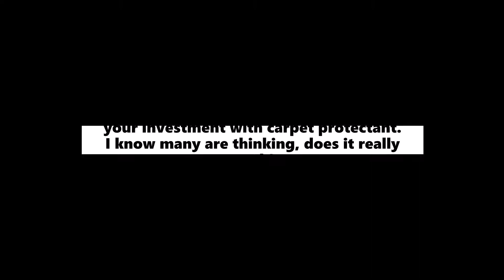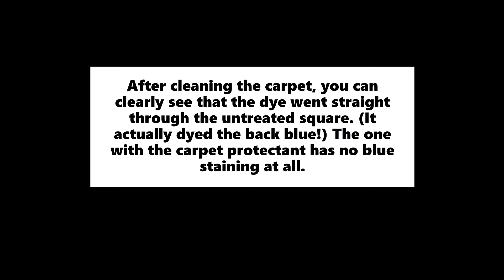Carpet Protectant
Carpet Protectant helps makes spills easier to clean up. You can dab up the spills with a towel with no fuss or mess.